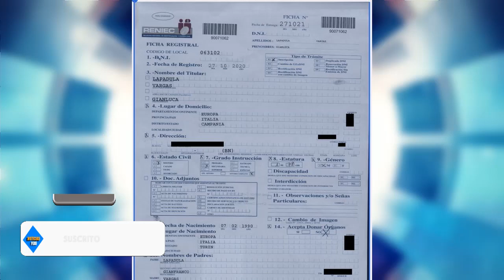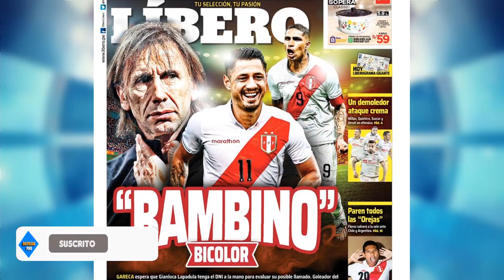¡LO ÚLTIMO! LAPADULA YA TIENE DNI Y FIFA DA LUZ VERDE A LA FPF PARA LA CONVOCATORIA DE LAPADULA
Gianluca Lapadula estará en la lista de 30 convocados de Ricardo Gareca para enfrentar a Chile y Argentina el 13 y 17 de noviembre respectivamente.